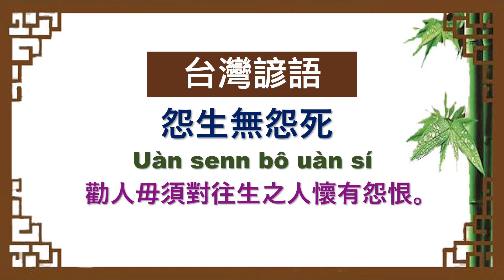《 台灣諺語 》 猜一猜，測試您對它的認知。請先給答案後再看影片答案。（當然會有別的答案，提供的僅是其中比較特殊之一。）